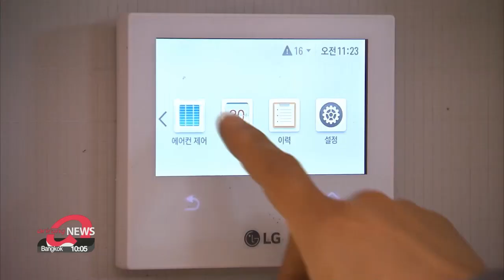Air heaters help greenhouses save environment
Renewable energy such as air source heat pumps could be the new road for countries looking to create a greener agriculture industry.
It has also been financially beneficial for farmers making the change as the government aims to create a greener economy.
Kim Cheong-ah explains further.
This is a greenhouse with tangerines growing inside.
Harvest is well underway now as it's Jeju Island tangerine season.
Hyun Min-bum is the farmer at this ten-thousand square meter tangerine farm and is set to receive more than 12-thousand U.S. dollars due to a government scheme.
Hyun was able to reduce some five-hundred tons of greenhouse gas emissions after implementing a heating system which uses air rather than fuel...transfering heat from outside to indoors using a refrigerant system.
I implemented the system according to the government policy. I am very satisfied to be able to help the envrionment and also get some money for it.
Hyun is also able to save over 66-thousand U.S. dollars in heating fees.
Compared to fossil fuels and electricity, savings of up to 80% and 60% in heating fees can be made respectively. And in three to five years, Hyun will be able to recover his investment for new renewable energy system.
Air-source heat-pumps use vapor compression refrigeration. It's effective as you can get heat without needing to heat something up.
This renewable heating system is expected to expand within the agriculture industry.
Global warming is directly connected to agriculture. We will do our best to spread energy-saving technology to reduce greenhouse gases and also increase income for farms.
Hopes are high that more farms  will use this system to not only help the environment but for financial gain in the long term.
KIM Cheong-ah, Arirang News.